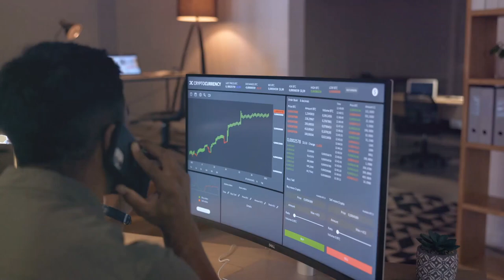Bitcoin Worth $63,000 Found in $33 GameStop Cards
A lucky GameStop customer recently bought a $33 pack of trading cards. Nothing unusual, right? Except, one of those cards had a code for Bitcoin worth $63,000! Yep, you heard that right. Here's how it happened. One in a million chance, but when it hits, it hits BIG. This time, the code unlocked a Bitcoin jackpot. Now, if this doesn’t make you want to rush to the nearest GameStop, I don’t know what will! It’s like finding a golden ticket, but for the crypto world. So, keep your eyes peeled and your packs ready, because who knows? You might be the next crypto millionaire.